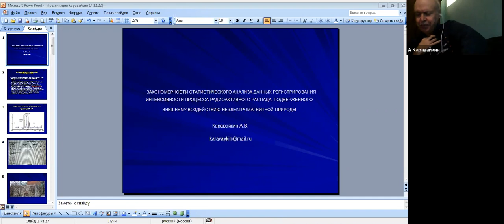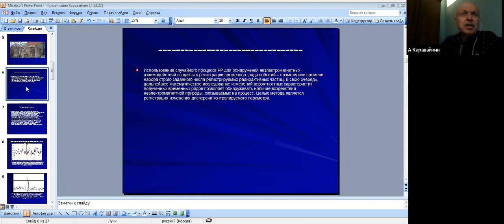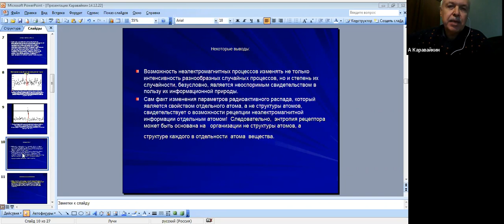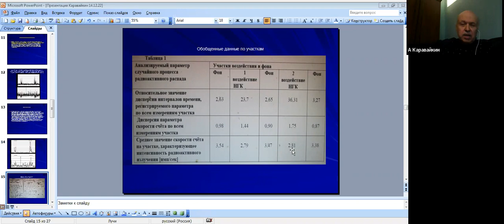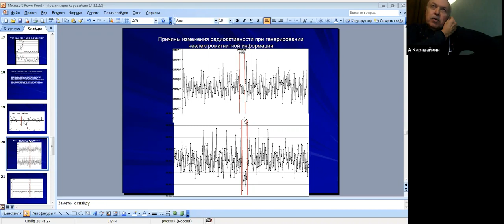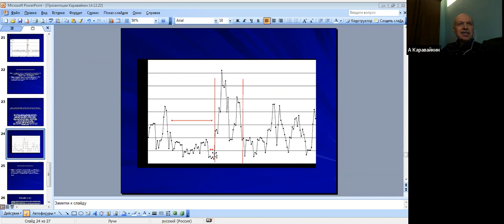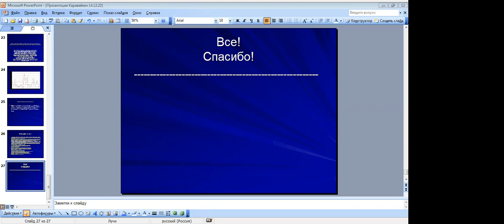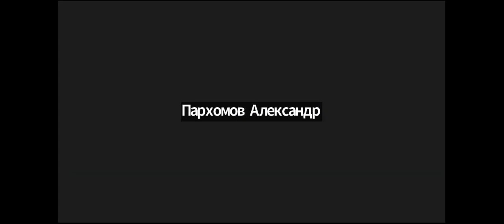Statistics in the Process of Radioactive Decay Subjected to External Effects of Non EM Nature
Webinar №4 of the autumn-winter 2022 session of the Klimov-Zatelepin seminar was held on December 14, 2022 (Wednesday) from 16:00 to 18:00 Moscow time.

Regularities of Statistical Analysis of Recording Data of the Intensity of the Process of Radioactive Decay Subjected to External Effects of a Non-Electromagnetic Nature

Engineer, Head Lab. Non-electromagnetic cybernetics "Vega" (Moscow Region)
The report shows the possibility of the developed electrical devices to influence a variety of random processes, including the process of radioactive decay. A method for recording non-electromagnetic interactions based on the study of statistical and amplitude parameters of random processes is described. The general patterns of statistical analysis of time series, due to the registration of non-electromagnetic informational influences, are presented. Based on specific experimental data, the inconsistency of using the count rate parameter for statistical analysis of the recorded time series is proved. A method for statistical processing of recorded data is proposed.

Publications on the topic of the report
Karavaykin A.V. Detection and study of informational properties of electric current. // Proceedings of the III International Scientific and Practical Conference. "Torsion fields and information interactions - 2012". Moscow. 2012. － pp. 65-73.

Karavaykin A.V. Discovered effects of intense non-electromagnetic action on the random process of radioactive decay. // Proceedings of the IV-th international scientific-practical conference "Torsion fields and information interactions - 2014". Moscow, 2014. － P. 198-208.

Karavaykin A.V. Patterns of statistical analysis of data on recording the intensity of the process of radioactive decay subject to external influence of a non-electromagnetic nature. // Proceedings of the IV-th international scientific-practical conference "Torsion fields and information interactions - 2014". Moscow, 2014. － S. 209-223.

Karavaykin A.V. On the possibility of using non-electromagnetic radiation to transmit an electromagnetic signal (communication). // Proceedings of the V-th international scientific-practical conference "Torsion fields and information interactions - 2016". Moscow, 2016. － P. 97-102.

Karavaykin A.V. Method for detecting impacts of non-electromagnetic nature. // Proceedings of the V-th international scientific-practical conference "Torsion fields and information interactions - 2016". Moscow, 2016 － pp. 103-111.

Karavaykin A.V. Issues of the emergence of an additional electromotive force in electrical devices generating non-electromagnetic information effects. // Proceedings of the V-th international scientific-practical conference "Torsion fields and information interactions - 2016". Moscow, 2016. － pp. 112-119.

Karavaykin A.V.Etherdynamic model of changes in the physical properties of electric charge carriers. Non-electromagnetic electrodynamics. Issues of detecting the reverse of the electrical process that occurs in chemical current sources under external influence of a non-electromagnetic nature, as one of the results of the global etherodynamic interaction in Nature.

Karavaykin A.V. Investigation of the effect of the reverse of the electrical process in chemical current sources under external influence of a non-electromagnetic nature.

Kernbakh S., Karavaykin A. Use of global telecommunication networks for transmission of non-electromagnetic impact. － "Journal of Emerging Directions of Science", 2015, No8 (3). － pp. 43-55.

Karavaykin A.V. Use of gamma - spectroscopy to detect changes in the activity of radionuclides used as receptors for external influences of a non-electromagnetic nature.

Karavaykin A.V. On the probable effects of time as a possible result of changes in the local gravitational potential during the processes of non-electromagnetic informational impact. － "Journal of Emerging Directions of Science"
Karavaykin A.V. Some questions of non-electromagnetic cybernetics. M., Nauka, 2005.